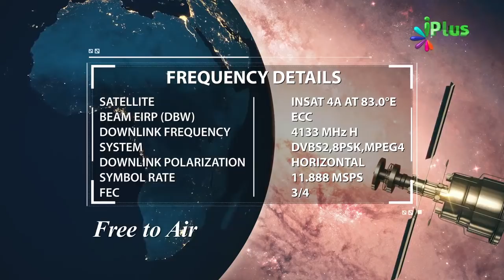Koi Bhi Neki Kaam Mein Nahi Aayegi Agar Yeh Nahi Hoga To By Shaikh Maqsoodul Hasan Faizi iPlus TV